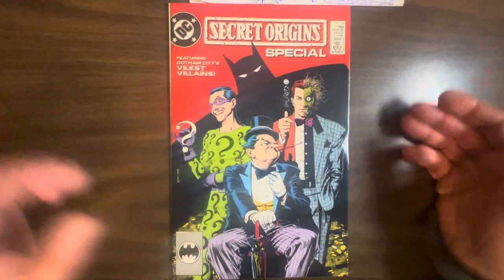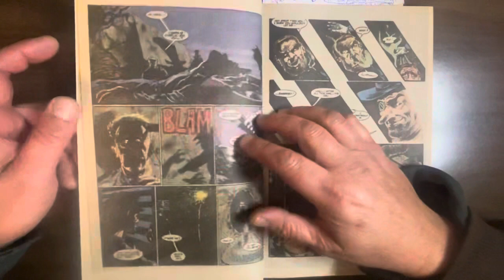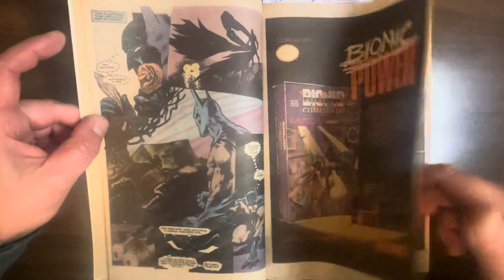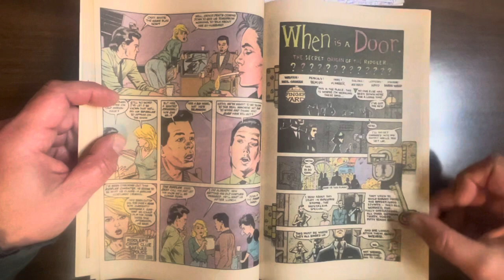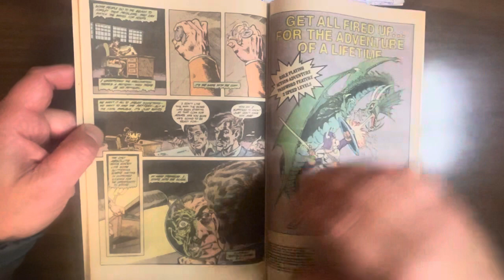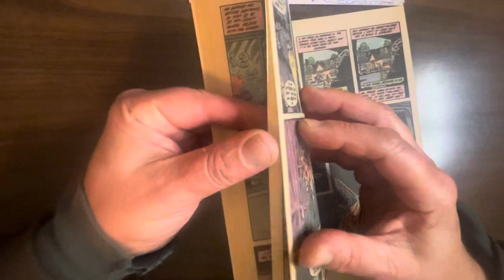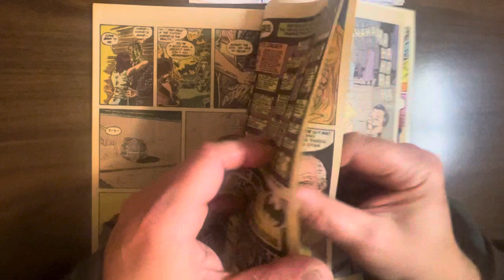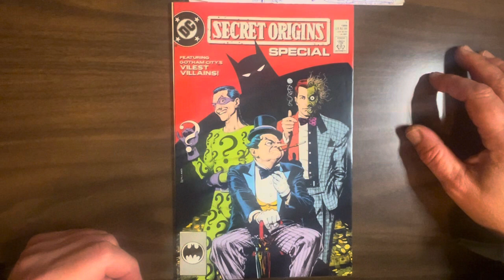Secret Origins Special #1: Batman’s villains by Neil Gaiman, Sam Keith, Berni Mireault, Joe Matt?